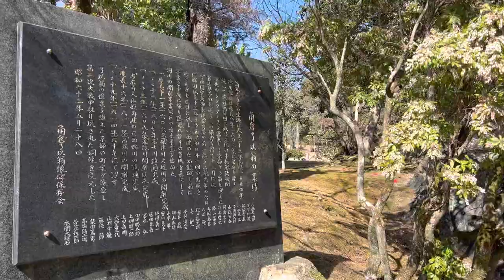2023年3月6日 京都 外国人観光客に人気の嵐山竹林の小径を歩く🌺 Walk in Arashiyama,Kyoto 【4K】渡月橋〜竹林の小径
穏やかな日に、京都の嵐山の渡月橋から保津川に沿って、亀山公園、竹林の小径まで歩きました。途中、梅が綺麗に咲いていました。